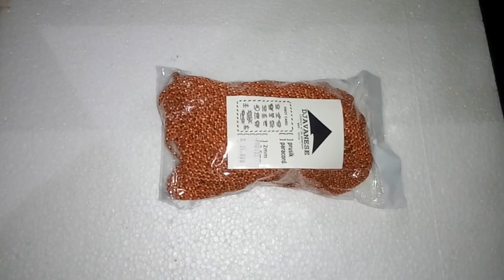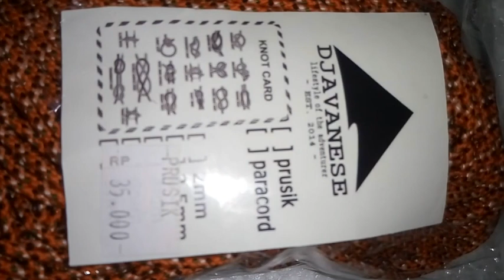Unboxing Tali Prusik 2mm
Video Unboxing Tali Prusik 2mm. Ini adalah tali yang biasa digunakan dalam kegiatan outdoor dan alam bebas. Karena ukurannya yang kecil yang hanya 2 mm maka tali ini biasanya digunakan untuk aksesori seperti gelang tangan, gelang kaki atau untuk mengikat pasak tenda dan lain-lain. Harga saat pembelian setelah diskon adalah Rp 28.000 perbungkus dengan panjang sekitar 70 meter.

Dan berikut adalah deskripsi dari penjual :
Tali prusik/Tali gunung 2mm, panjang per bungkus 70 meteran. Cocok untuk membuat aksesoris seperti gelang tangan, kalung, gantungan kunci, gelang kaki, tali pasak tenda dan lain-lain.

Demikian video unboxing tali prusik 2mm ini, semoga bisa menjadi referensi bagi anda.